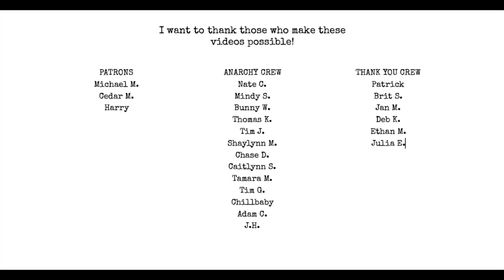Summer Channel Update!